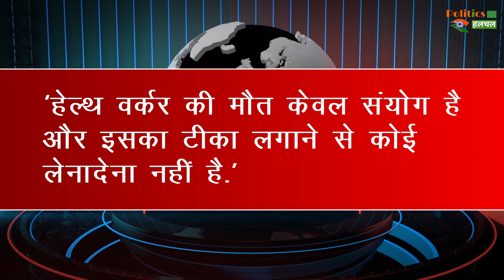Corona का टीका लगने के बाद एक और हेल्थ वर्कर की मौत !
Coronavirus Vaccine : Karnataka Health Department Employee Dies After Covid-19 Vaccine Jab Due To Heart Attack | Corona Vaccine Latest News & Updates

EDITOR ► Manjeet